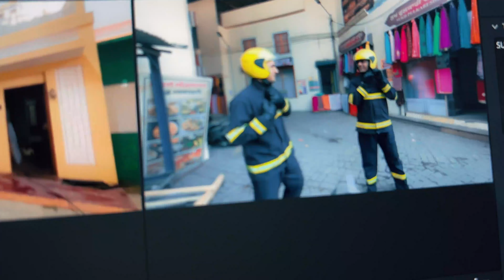MUMBAI MAIN TV SERIAL SHOOTING | NEW SHOW